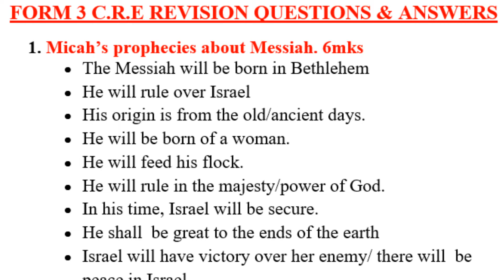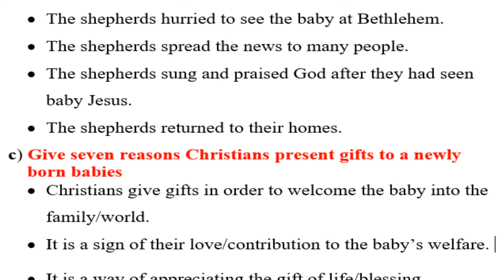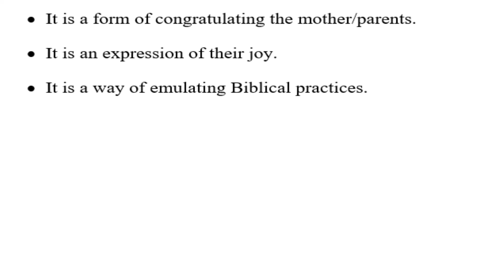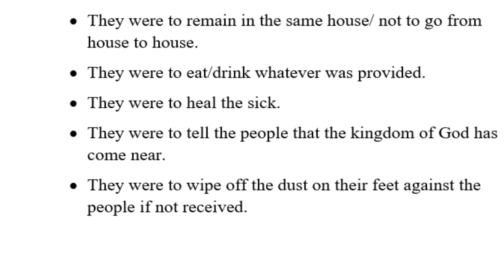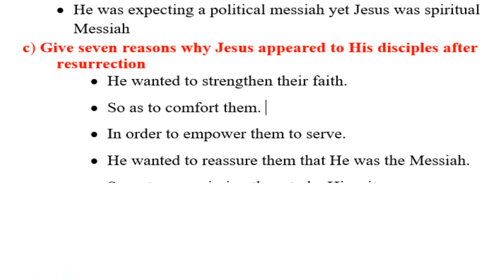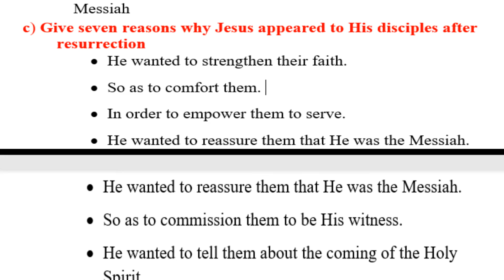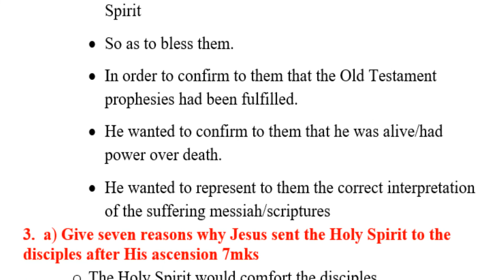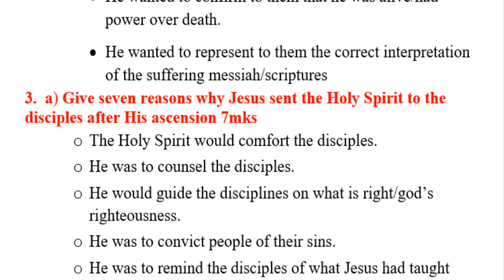KCSE CRE Revision Form 3 & 4 | Questions & answers | KCSE CRE Paper 1 & 2 Revision CRE Q & A | 2022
cre, cre revision, revision biology questions and answers, kcse paper 1 and 2, revision CRE questions and answers, kcse past papers biology, revision biology paper 2, CRE revision paper 3 practical, kcse paper 3,